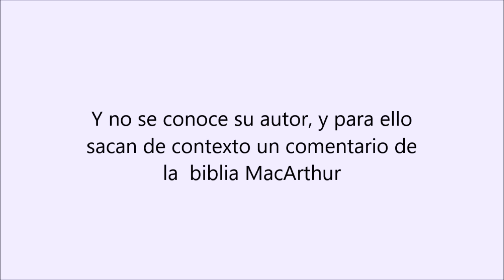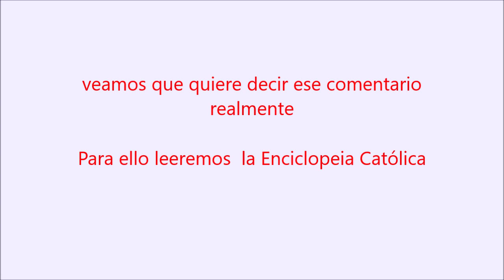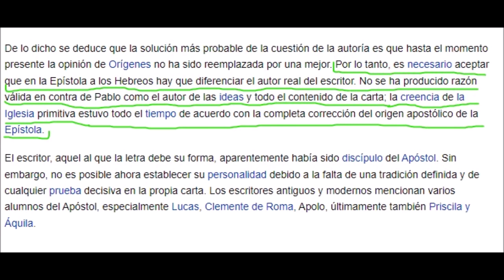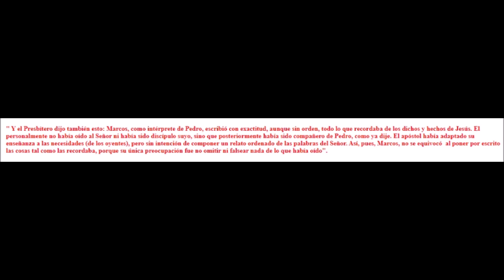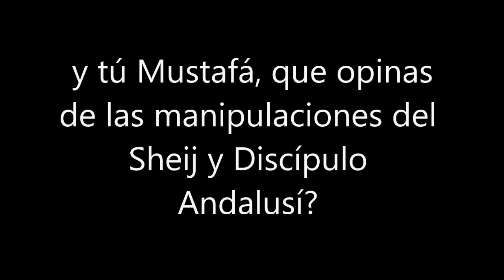El Discípulo Andalusí y el Sheij Uthman, mentirosos en estado puro.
Disculpen, donde aparece, enciclopeia católica , quería decir Enciclopedia, disculpen el error.